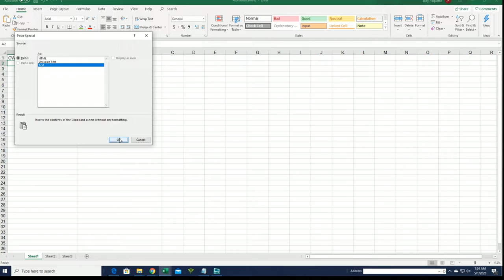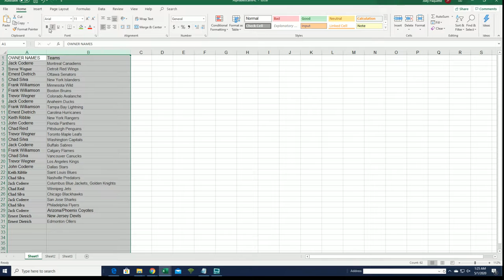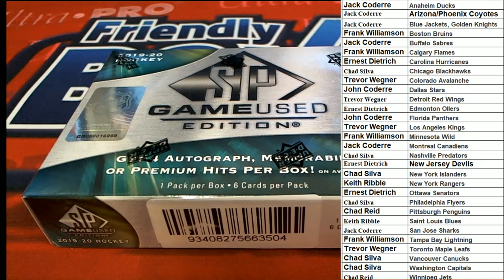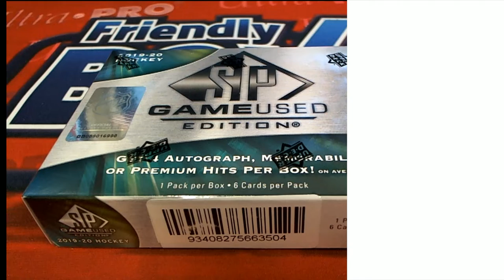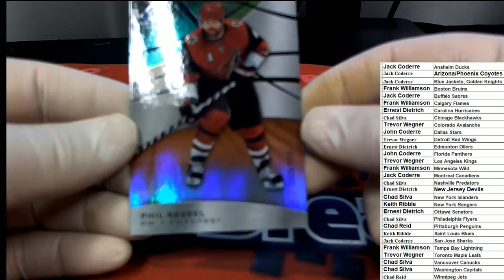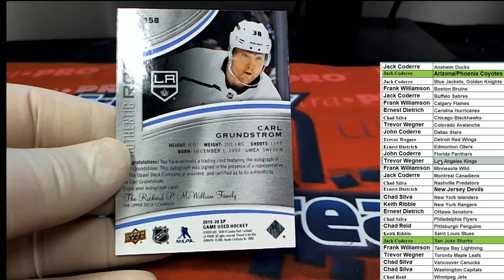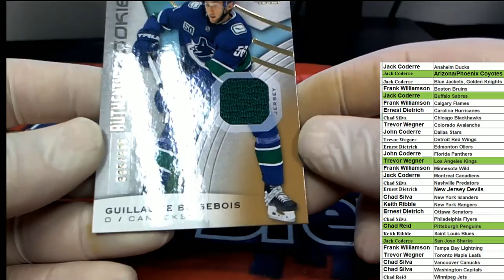2019 20 Upper Deck SP Game Used Hockey Hobby Box ID 20UDSPGU104